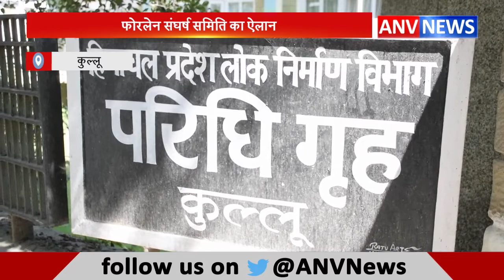Four Lane संघर्ष Samiti का Elaan ||ANV NEWS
सरकार के फोरलेन प्रभावितों के साथ उच्चस्तरीय आधिकारिक बैठक का समय बीत जाने पर फोरलेन संघर्ष समिति ने 2 अक्तूबर से मण्डी जिला मुख्यालय पर क्रमिक अनशन पर बैठने का निर्णय लिया है... अगर सरकार की ओर से कोई सकारात्मक पहल होती है, तो इस निर्णय पर पुनर्विचार किया जा सकता है... समिति के अध्यक्ष ने कहा कि मुख्यमंत्री ने 15 सितम्बर तक उच्चस्तरीय आधिकारिक बैठक करवाने का आश्वासन दिया था लेकिन बैठक नहीं हुई... समिति ने अब पूरे प्रदेश में बनने वाले 60 से अधिक राष्ट्रीय राजमार्गों से प्रभावित जनता के बीच जन-जागरण अभियान चलाने के लिए कमर कस ली है.